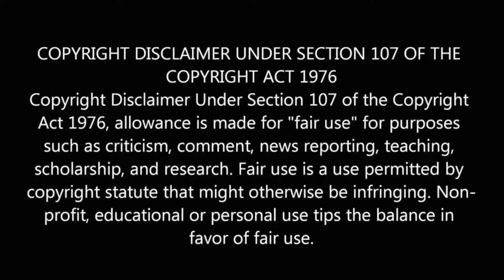Bond 26 - First Trailer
Henry Cavill and Margot Robbie star in James Bond 26 with filming planned for 2024!

Trailer created in concept and art form.
Have a seat, it will be interesting!
Bond 26

Hollywood heavyweights Henry Cavill and Margot Robbie are slated to take on the iconic roles in the highly anticipated Bond 26. This latest installment in the legendary franchise promises to deliver espionage thrills and heart-pounding action like never before.

Backed by MGM Studios and Universal, James Bond 26 boasts a star-studded cast and a top-tier filmmaking team. Under the direction of visionary filmmaker Christopher Nolan, known for his masterful work on "Inception" and "The Dark Knight" trilogy, audiences can expect a Bond film like no other. Cavill, renowned for his suave charm and undeniable charisma, steps into the role of the legendary MI6 agent with confidence and style. His portrayal of Bond is set to redefine the character for a new generation, blending classic sophistication with modern edge.

Joining Cavill on his mission is the incomparable Margot Robbie, who takes on the role of a formidable Bond girl. With her talent for bringing complex characters to life, Robbie's portrayal promises to add depth and intrigue to the espionage thriller. Filming for Bond 26 is scheduled to commence in the summer of 2024 with locations spanning the globe from exotic locales to bustling cityscapes. As anticipation mounts for this electrifying installment, fans can expect a cinematic experience that will leave them shaken and stirred

Note
My content is based on fair use, namely: "In the United States, using someone else's content without permission to create explainer videos, reviews, science and educational materials, and news stories can be considered fair use."